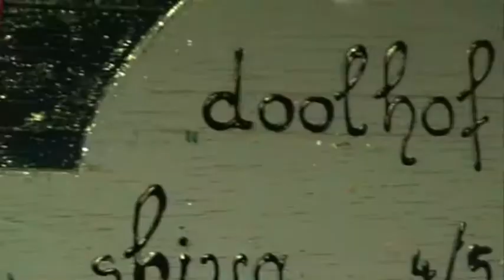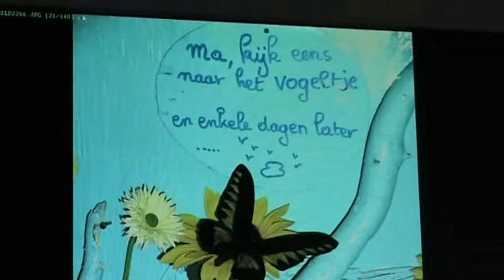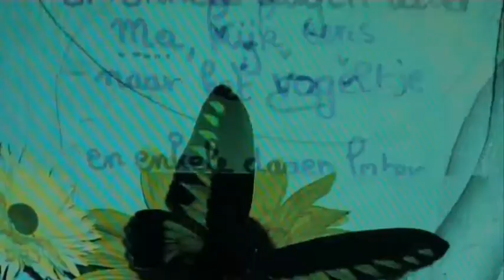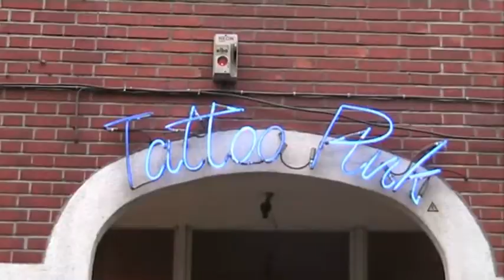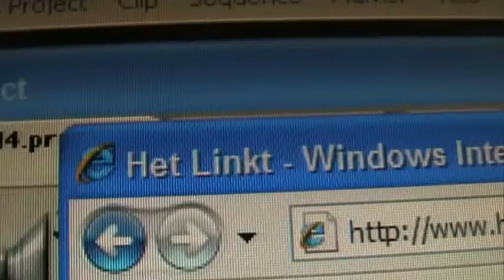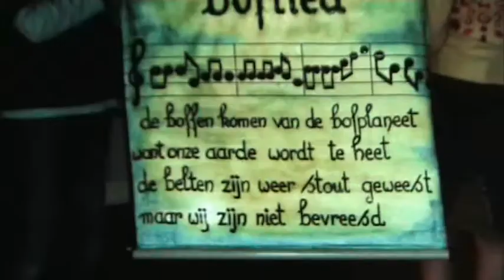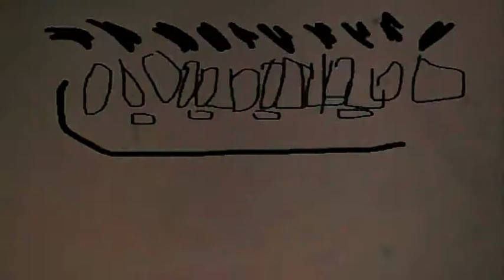Bofland (deel 2/5) - een documentaire van Pieter Bas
camera/geluid/animaties/montage:
Pieter Bas

muziek:
Pieter Bas
Dries Deckers
Brecht Hermans
Robrecht Leenders
Peter Janssens
Fribbulus Xax
One flamingo down

speciaal dank aan:
Robrecht Leenders
Peter Janssens
Maarten Meukers
Koen Breugelmans
Pink